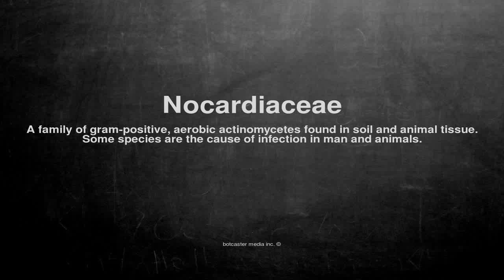Medical vocabulary: What does Nocardiaceae mean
What does Nocardiaceae mean in English?